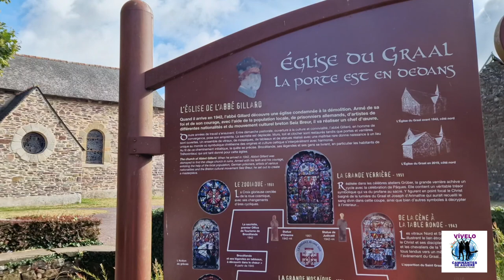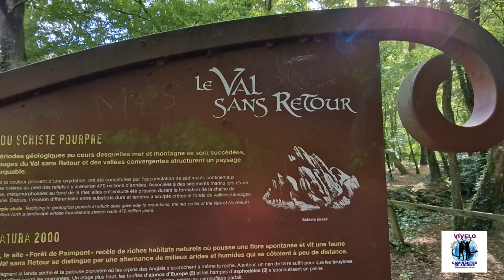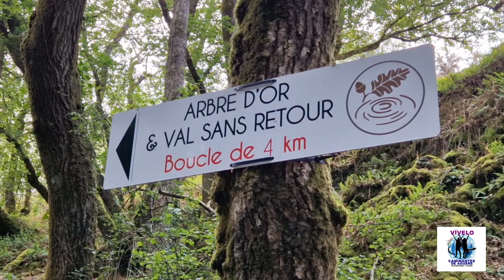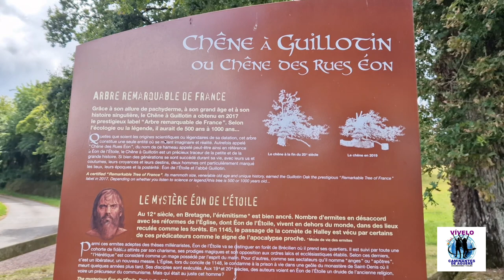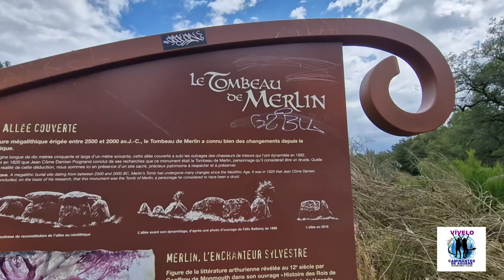Ruta. Bosque mágico de Merlín. Broceliande. Bretaña. Francia.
Descubre en este vídeo el bosque mágico de Merlín y el Hada Viviana.
Se trata de un comodo paseo de unos 4km. por este mágico lugar lleno de sorpresas.
¿ Te encontrarás al Hada Viviana o al mago Merlín ?
Así lo vivimos un 17 de Julio de 2023.
Vívelo Caminantes de Aguere
Excursiones. Viajes. Senderismo
La Laguna. Tenerife
Tfno.922262289
Imagen y Montaje: Juan Govea